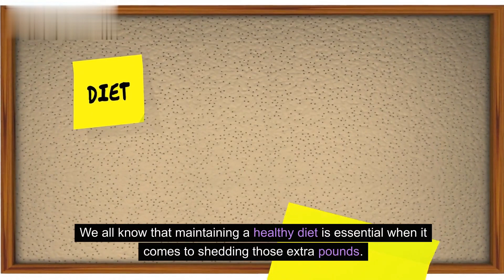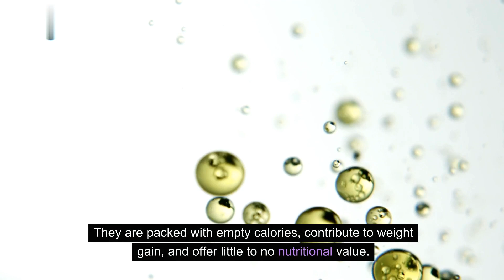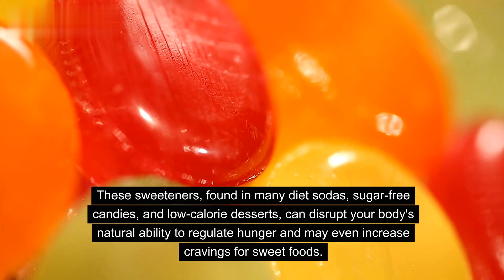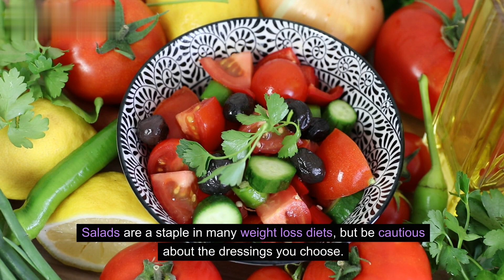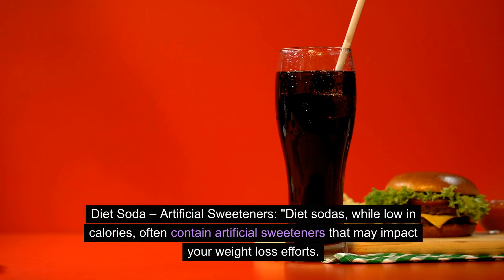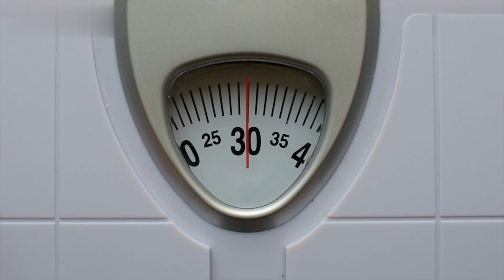20 Foods You Must Avoid If You Want To Lose Weight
Bid farewell to chips, and what about meats and desserts? Discover a comprehensive list of 20 foods that are imperative to steer clear of if your goal is shedding those extra pounds.
As the new year unfolds, many embark on resolutions centered around weight loss and body wellness through dietary adjustments. Recognizing that health is intricately linked with nutrition, we present a guide to 20 foods that facilitate weight loss. Stick around until the end to uncover the surprising role water plays in this journey.

While juice diets have gained attention, opting for whole fruits proves more beneficial due to the added fiber. Embrace fruits like grapefruit, avocado, and berries for a wholesome approach to wellness.

In our exploration, we debunk prevalent myths, clarifying that eggs aren't detrimental to heart health, pasta isn't a fast track to weight gain, and nuts are integral to a healthy diet.

For those inclined towards animal products, salmon and tuna emerge as top choices, brimming with essential nutrients that induce a feeling of fullness, curbing excessive consumption. Alternatively, a vegan diet stands as a viable option for weight loss.

Join us on this enlightening journey as we navigate the intricacies of a nutritionally rich diet, empowering you to make informed choices for a healthier, more vibrant you.